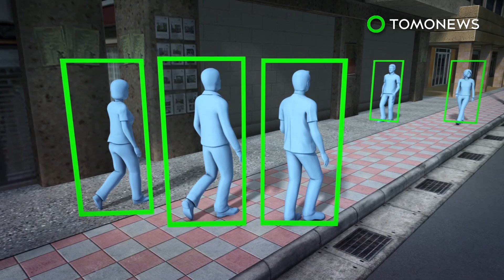Cina uji teknologi pengenal cara berjalan - TomoNews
BEIJING — Otoritas Tiongkok sedang menguji sistem baru yang menganalisis jalan orang, lapor South China Morning Post.

Polisi Tiongkok sedang menguji teknologi baru yang disebut 'gait recognition' yang menganalisis video langsung dan menyimpan data tentang bagaimana seseorang berjalan.

Sistem ini dikembangkan oleh Watrix, sebuah startup kecerdasan buatan Cina. Mereka mengklaim program itu dapat mendeteksi seseorang berjalan kaki dari jarak 50 meter terlepas dari apakah mereka menghadap kamera.

Ini dilakukan dengan membuat siluet orang-orang di video dan mempelajari kontur tubuh mereka, gerakan lengan mereka saat berjalan, apakah mereka memiliki gaya jari kaki atau jari kaki keluar, di antara elemen-elemen lainnya. Semua komponen ini memungkinkan mereka mengidentifikasi 'gaya berjalan yang unik dari setiap orang'

Pihak berwenang di kota-kota Cina di Beijing, Shanghai, dan Chongqing adalah di antara kota-kota yang telah mencoba produk ini. Versi terbaru dari program ini mampu menganalisis feed kamera langsung dari kota-kota besar.